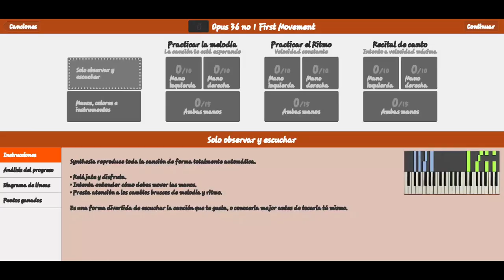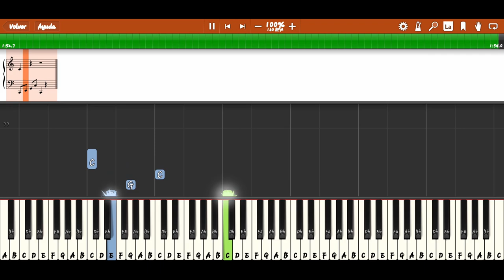Muzio Clementi - Sonata Op36 1 First Movement - Piano Tutorial - Synthesia